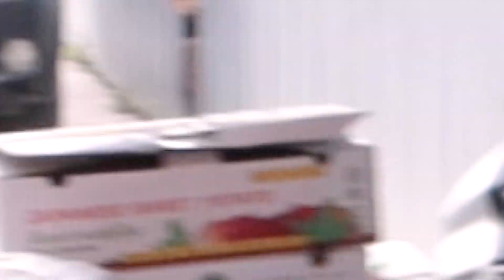เหมามันหวานข้าวโพด แจก!!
ปล.อยากให้ผมกินเมนูอาหาร รีเควสได้ในคอมเม้นเลยนะครับ